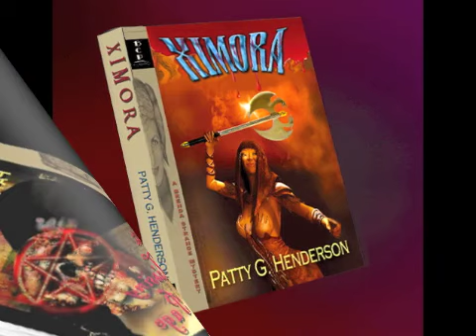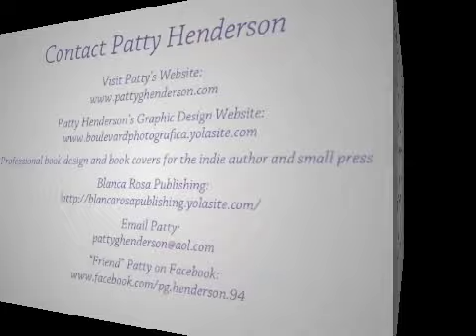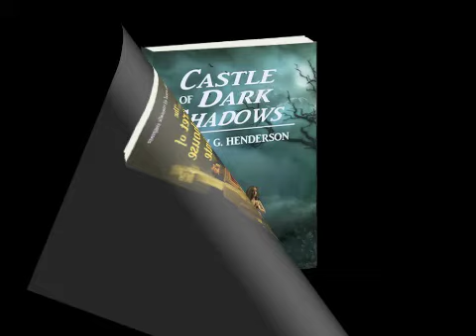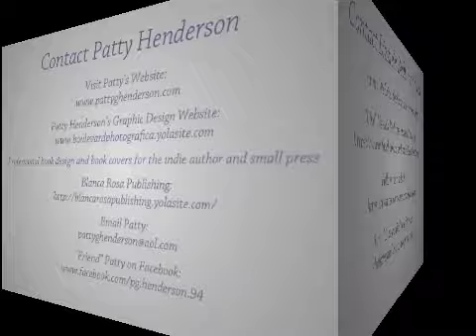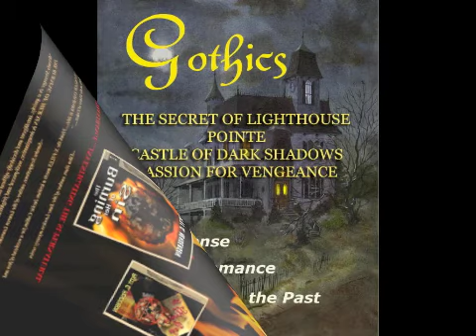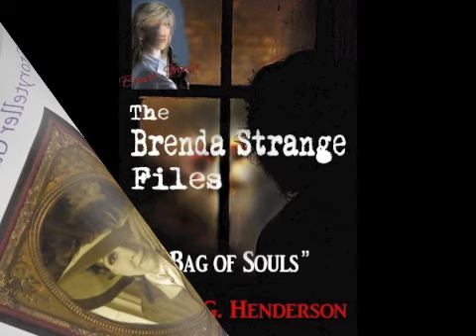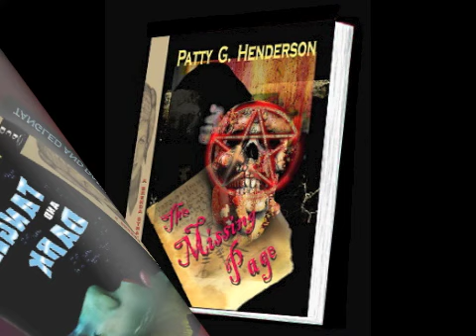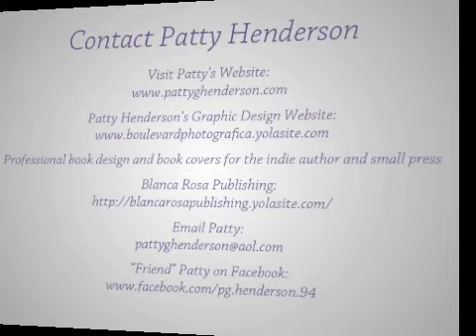Lizzie's Bedtime Stories Episode 14: Patty Henderson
"Bag of Souls" is not for the faint of heart, this is campfire ghost story material, and I have to warn you...the ending is not a happy one. Be sure to keep a light on as you listen to Patty weave this masterful tale of bad luck and dark misfortune.